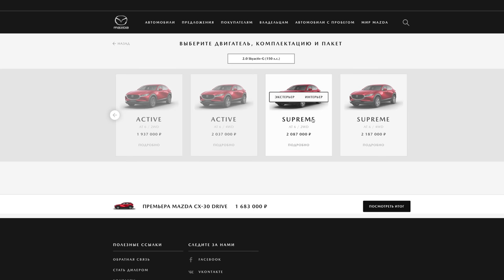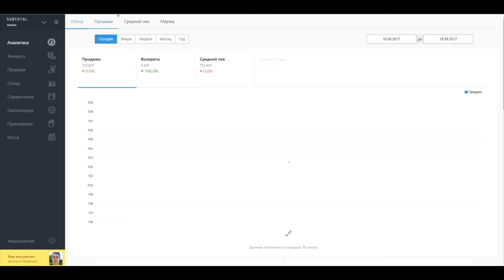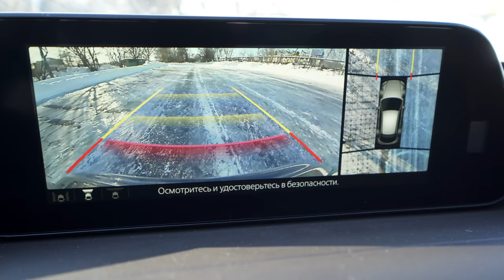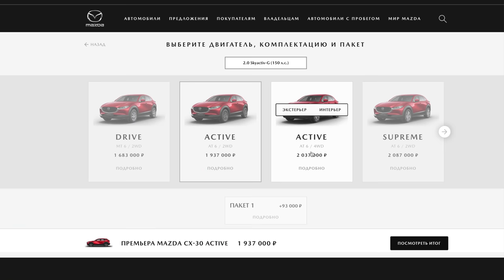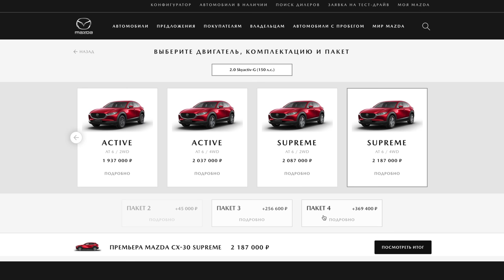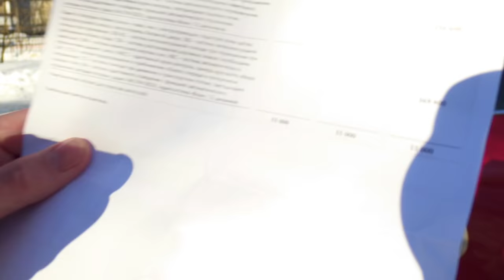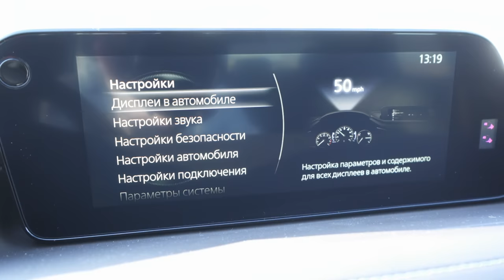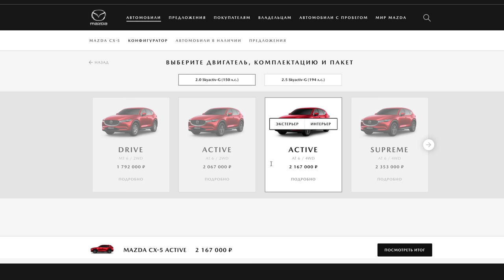НОВАЯ MAZDA CX-30 ДЛЯ КОГО ЭТА МАШИНА? ОБЪЕКТИВНЫЙ ОБЗОР. РАЗБИРАЕМ ПЛЮСЫ И МИНУСЫ «НОВИНКИ»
Новая Мазда СХ-30 японской сборки поступила в продажу во всех дилерских сетях. Я думаю ценник вас шокирует особенно если считать полную цену которую вы отдадите за новый авто чтоб им управлять каждый день все подробно рассчитал в ролике. В этом обзоре за 26 минут я рассказал все что нужно знать о новой модели Mazda CX-30.